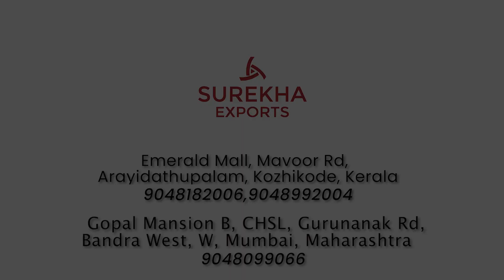Exceeding expectations in sports infrastructure construction!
Our client's testimonial speaks volumes. Partnering with SMAASH MULTITURF SPORTS for our football and cricket turf project was a game-changer.

Location: Ambala, Haryana
Project: Football Turf with Cricket Turf
Project Count:794